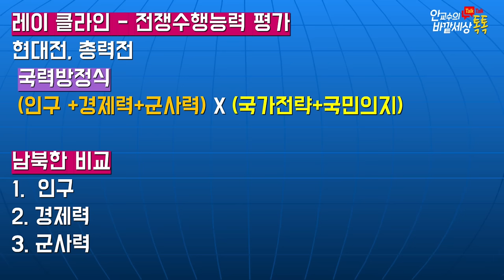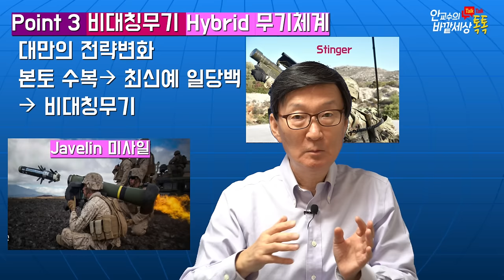남북군사합의~깨지면무슨일벌어질까?이기는전쟁(!)세계정상급K-전쟁수행능력!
재미있는지식tv#군사정찰위성#군사합의#